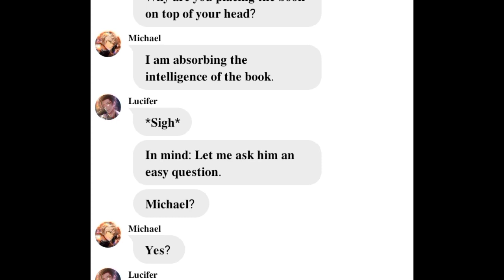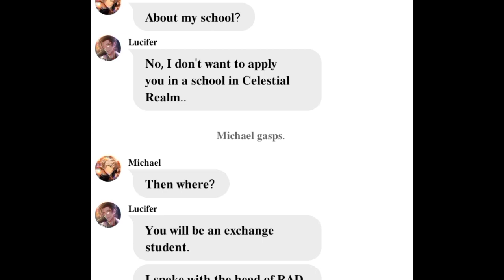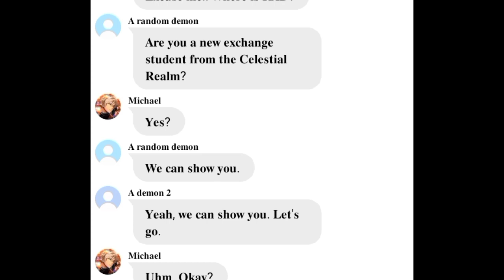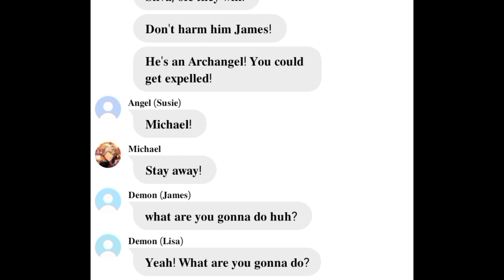Obey me text:if Michael was an exchange student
ctto:yuki